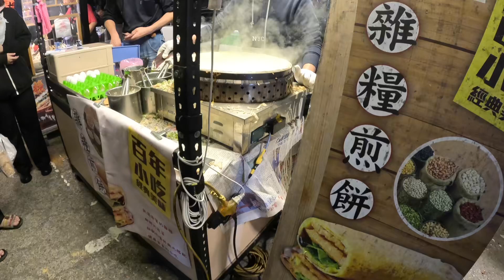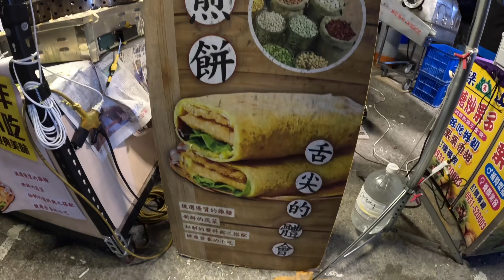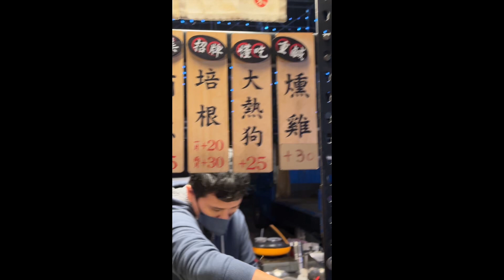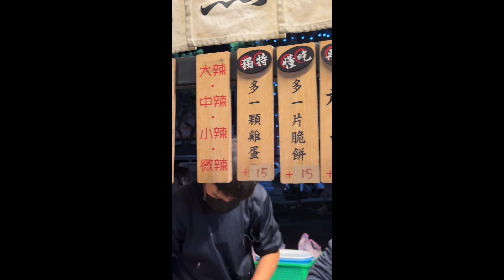Famous Street food at Night Market. pancake streetfood nightmarket taiwan popular crispy #7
One kind of food, actually desert called crispy pancake is popular in Puli Night Market. You can try various tastes. You need to queue for many people if you want to buy one. But it is worth to wait for it because it is very delicious.

Shot on iPhone 14 pro max , GoPro Hero 11
Date 8.1.2023